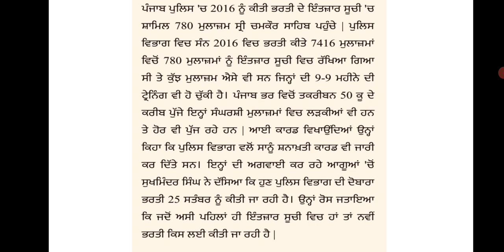Breaking news daily | punjab employs | 6th commission news today live | 7th pay commission report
6thpaycommissionreport | breakingnews | current New CM punjab announcement today live news | 6th pay commission report | breaking news
New CM punjab announcement today live news | 6th pay commission report | breaking news |